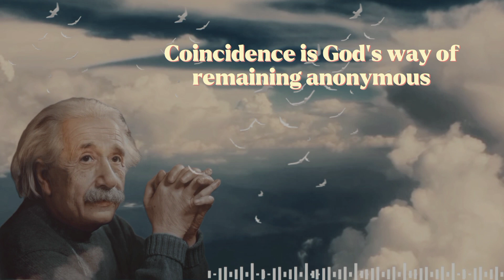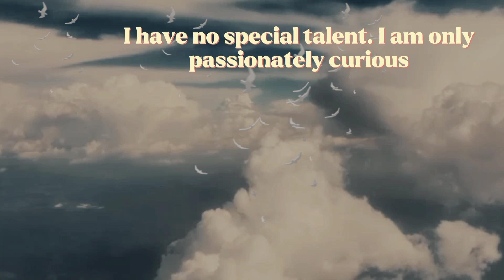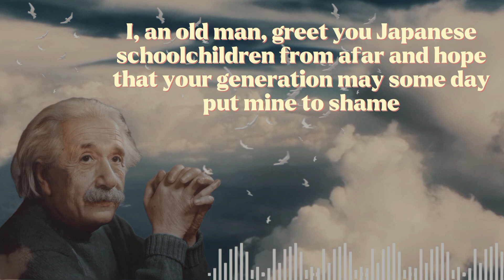Albert Einstein Collection of Cool Quotes for our inspiration